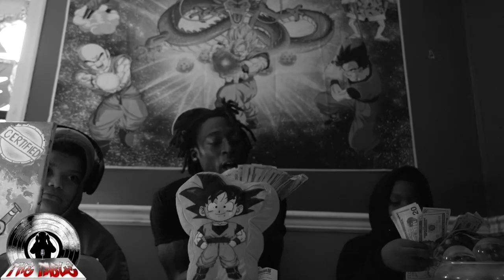BG Soulja - Catch Me If You Can [The Table Freestyle]